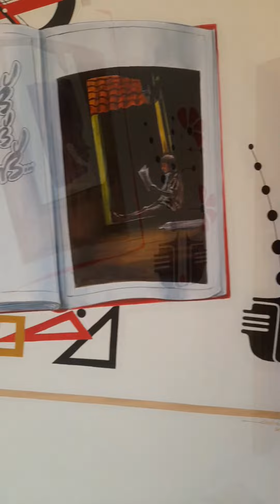STUDY ROOM Acryliconwall # Chandranmottammal